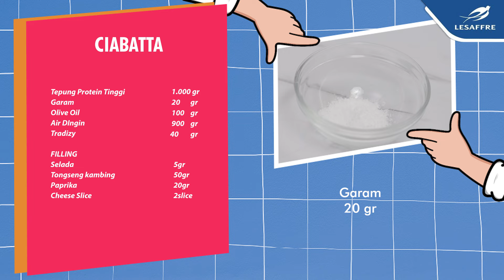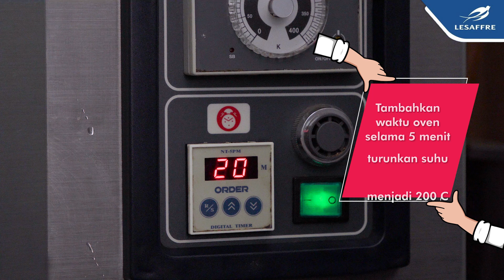ROTI EROPA - CIABATA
Jadikan momen Idul adha lebih istimewa dengan inspirasi roti  olahan tongseng kambing.
Tonton video lengkapnya dan segera praktekkan ya.
Selamat mencoba.